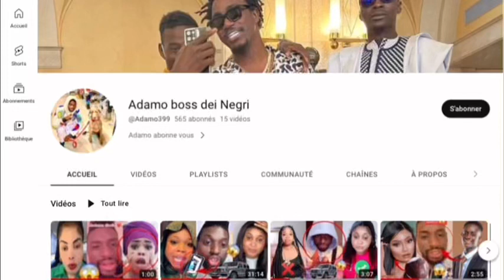Urgent ‼️ Adamo felicitation President Macky sall😱💪🏾